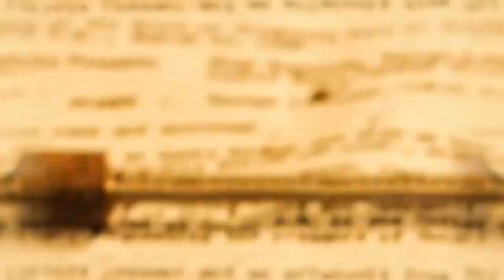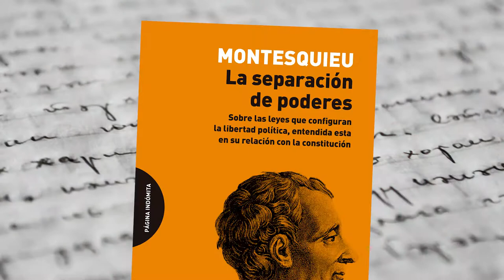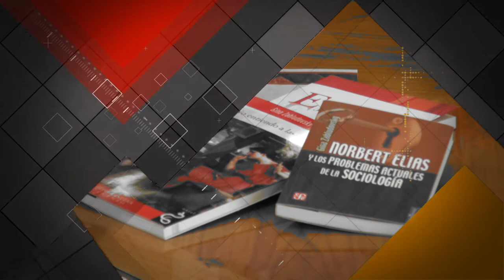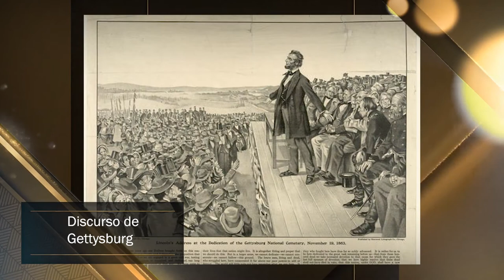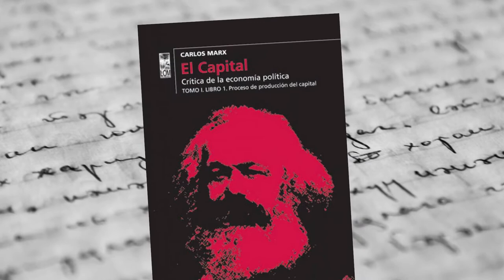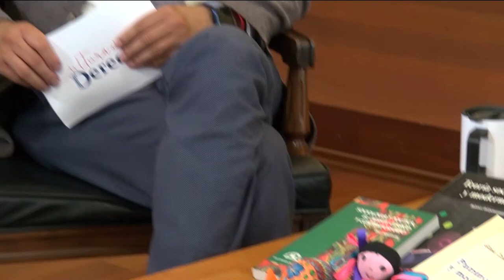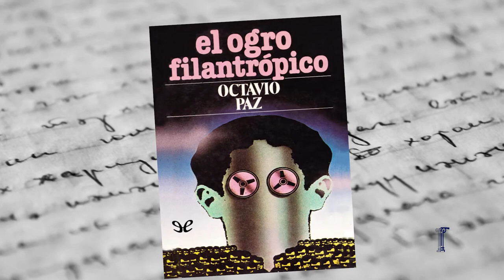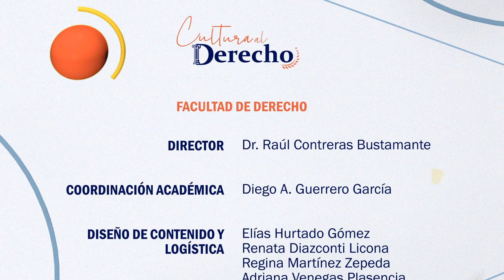79.- Max Weber y la literatura | Cultura al Derecho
Diego A. Guerrero charla con la Dra. Gina Zabludovsky Kuper sobre el vínculo intrínseco que existe entre la Literatura, la Sociología y el Derecho.

La magia que producen la literatura y la sociología al friccionar, deriva en una tarea compleja para entender sus alcances, sin embargo, a lo largo del tiempo se han procurado varios intentos que den explicación a este encantamiento que aviva la llama del saber humano; por una lado encontramos el análisis sociológico de obras literarias en la llamada sociología de la literatura, y por otro tenemos empeño en explicar la sociología a los estudiantes a través de obras de ficción.

Max Weber es uno de los eruditos que realiza una investigación sociológica de temas examinados al mismo tiempo por la Literatura.

Conducción: Diego A. Guerrero García
Invitada:  Dra. Gina Zabludovsky Kuper
Realización y Postproducción: Miriam S. Gallegos Muñoz
Diseño Original de Imagen: Andrea Hernández Ulloa, N. Jacqueline Garrido Castillo
Música Original: José Mondragón
Ingeniería en estudio: Amado J. García Solís